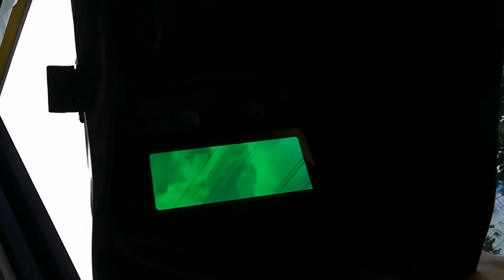rr0493 seller item problem for ebay